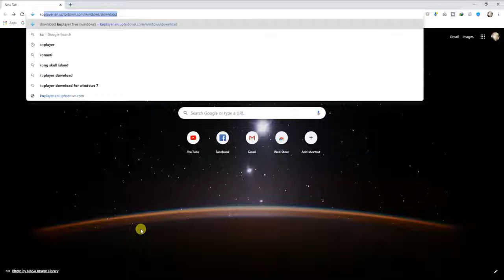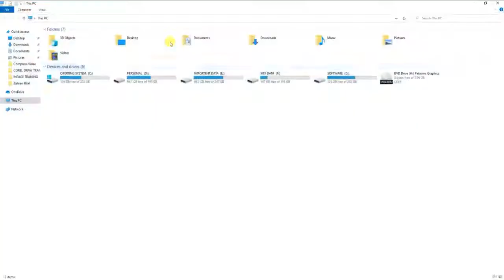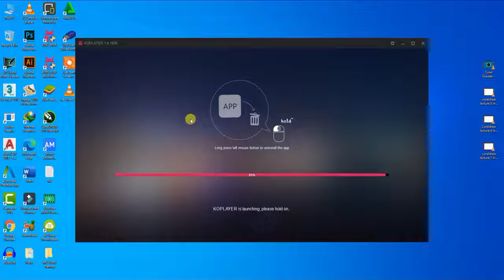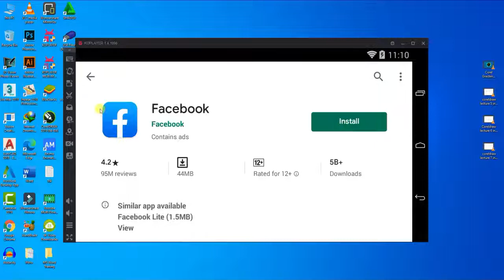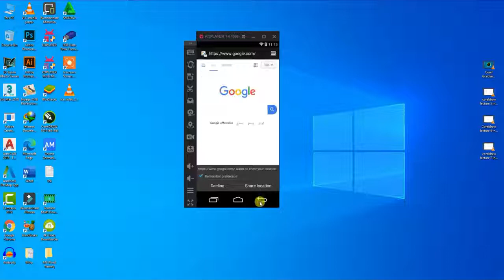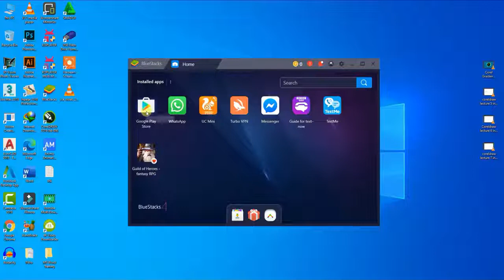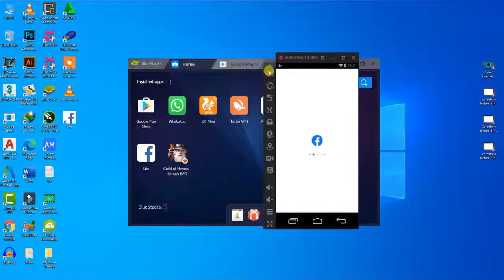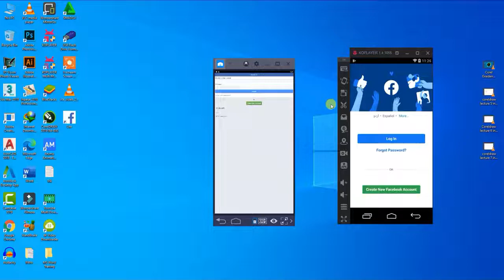How to Install Android apps on PC & Laptop || 2020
Hello Guy's In This Video We Will Learn How to use Android Apps on your PC or laptop by using Some Free Softwares 2020